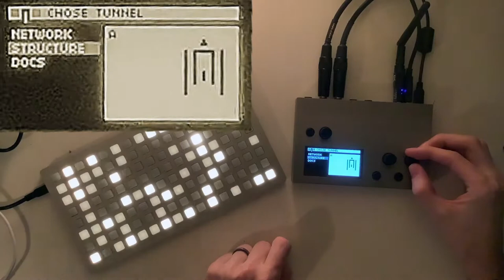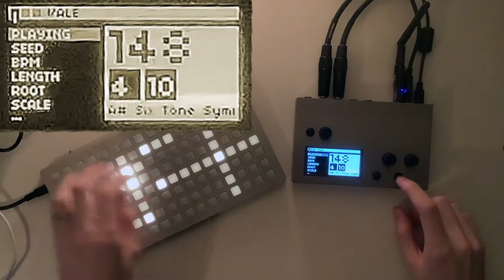ａｒｃｏｌｏｇｉｅｓ — preview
an interactive environment for designing 2d sound arcologies with norns and grid